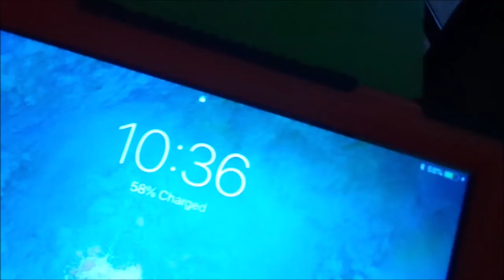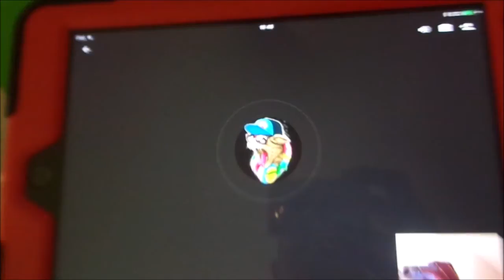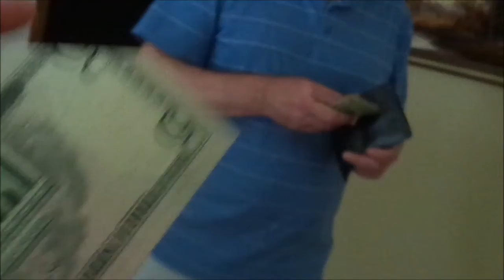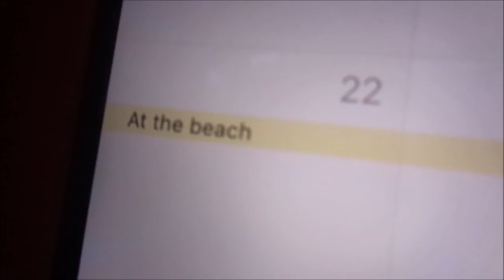Vlog #9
vlog#9 YOUR ON IT!